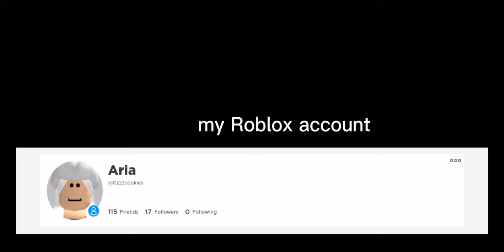Sorry,i cut it | Gacha life MLB AU | Miracle cookies